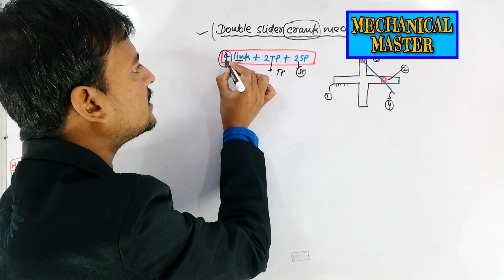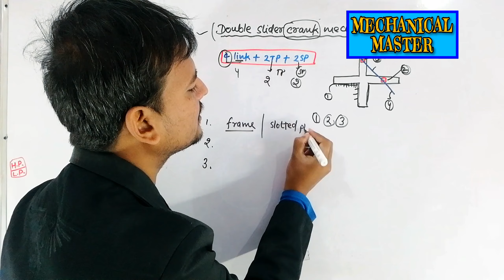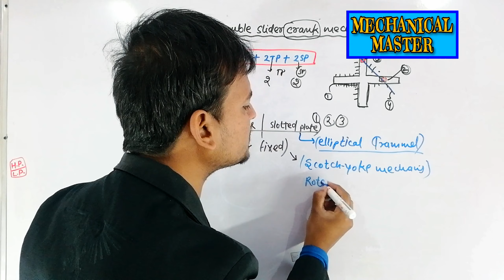MECHANICAL /DOUBLE SLIDER CRANK MECHANISM/INVERSION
Rrb je mechanical engineer
Double slider mechanism